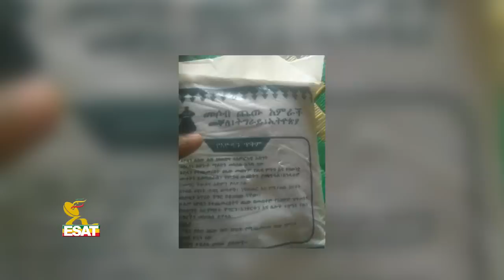ESAT DC Daily News Wed 28 Nov 2018